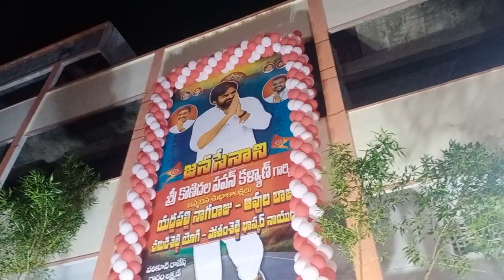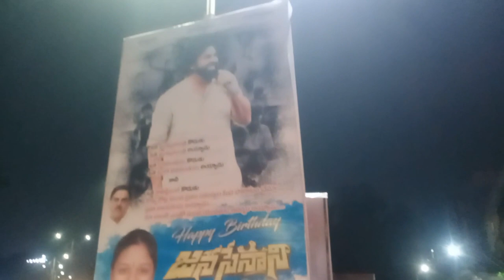Power Star Pawan Kalyan Birthday Celebration Fans At vijayawada